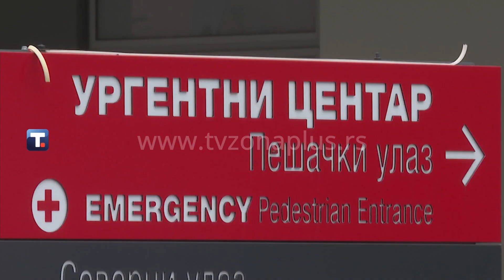AŠANIN: ZAVRŠENE TRI OPERACIJE, SITUACIJA BOLJA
Direktor UKC Srbije Milika Ašanin rekao je da su završene operacije tri pacijenta u Urgentnom centru I da se nalaze na intenzivnoj nezi i da su stabilno. “Dvoje se potpuno probudilo i ekstubirani su, nastavnica se polako budi, svi su stabilno“, rekao je Ašanin. Pacijent koji je od prijema bio u lošem stanju ima kompleksne prostrelne povrede grudnog koša i vrata, kao i kičme, rekao je Ašanin dodajući da misli da će njegovo stanje "ići u dobrom pravcu".